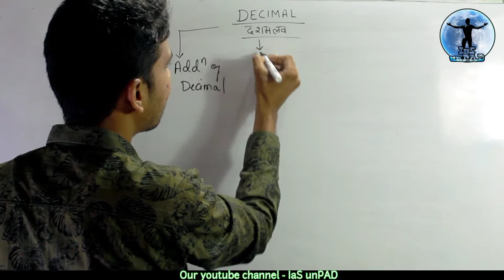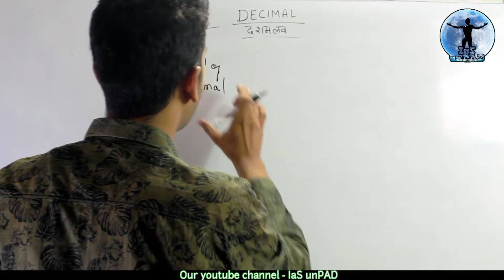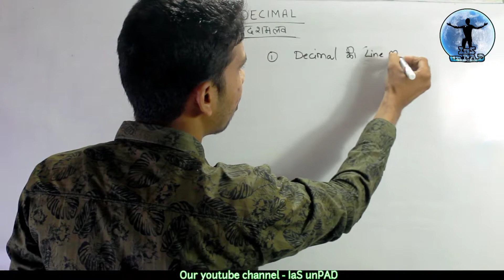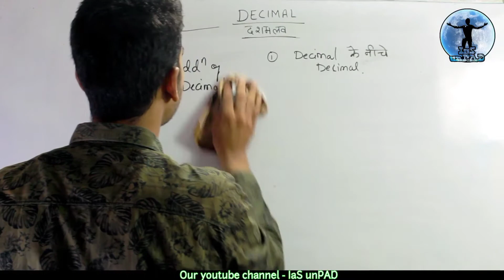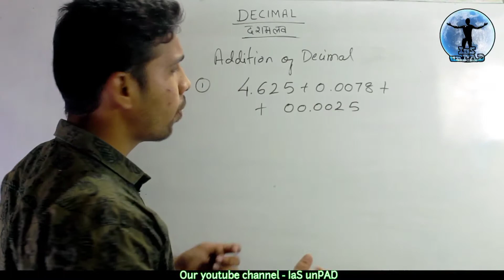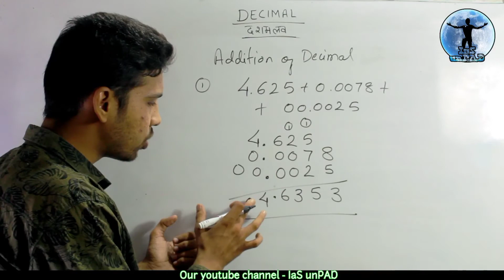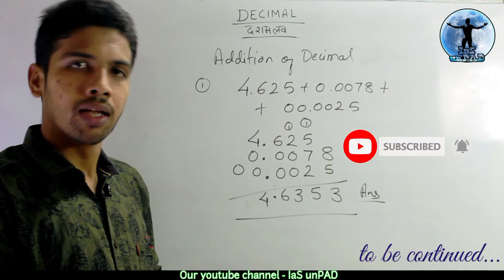basics of decimal , सिखे दशमलव की मुल बाते IaSunPAD पर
IaS unpad is educational & study channel gives you knowledge & motivate you to increase your study skills by using amazing technical tricks which will help you at each stage of your life.
Here you will get maths,science, reasoning, aptitude and much more ..
So may be you are unpad but be an IaSunPAD

Maths trick
Maths solution
Easy tricks
Vedic maths
Vedic
How to find square in easy way
Meet
Cbse
क्लास 10